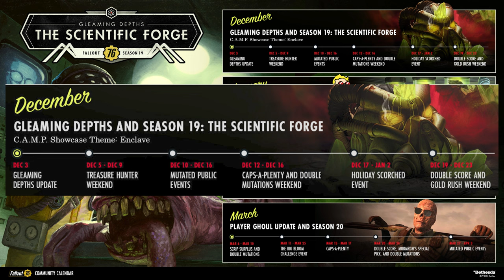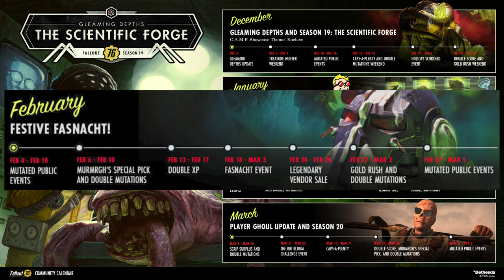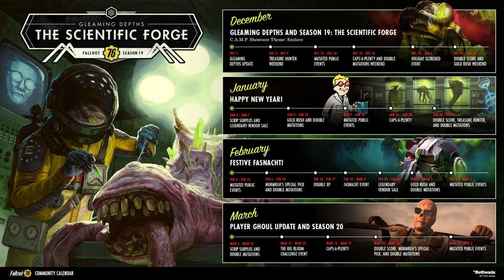Official Update! Fallout 76 Dec. 3rd Gleaming Depths!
Check out the Calendar for the new season starting December 3rd!

Catch me in a stream on YouTube and Twitch @MrMorp76 Saturdays and Sundays 4pm EST as well as random times throughout the week!
We have a discord as well it you'd like to come chill out!

Come spend some time with us on our Discord!!